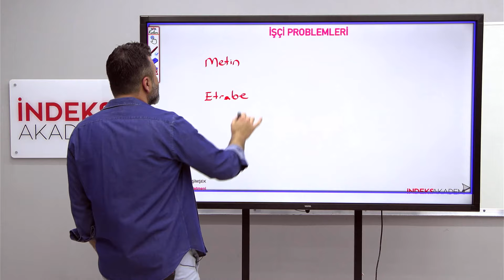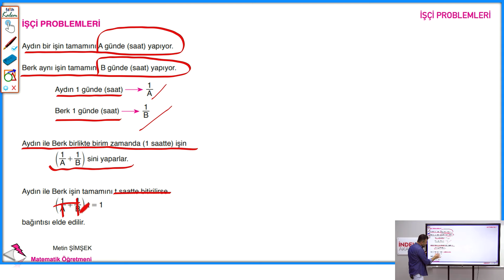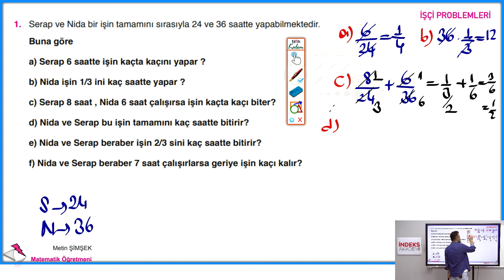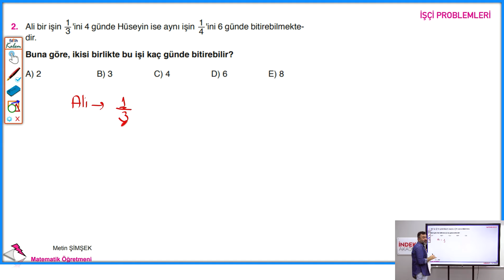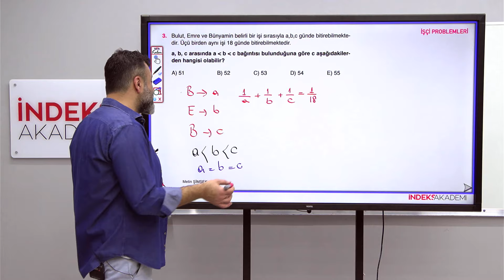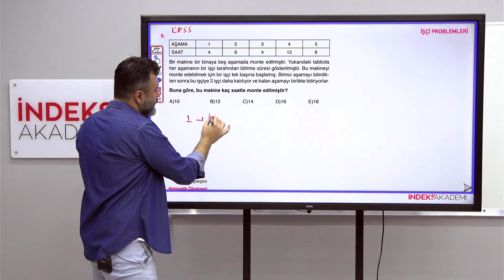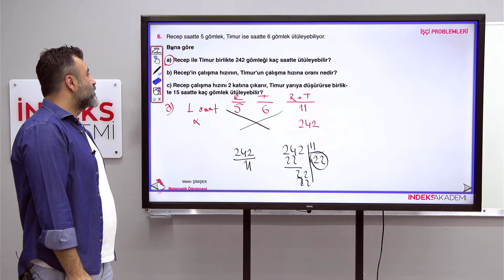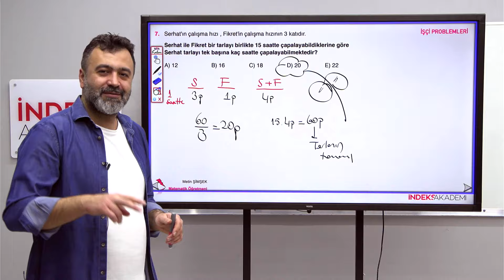73 -2025 KPSS - Matematik - İşçi Problemleri - I - Metin ŞİMŞEK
📚 Merhaba KPSS adayları! 🚀 Metin Şimşek ile "73 - KPSS - Matematik - İşçi Problemleri - I" başlıklı videoya hoş geldiniz.

📊 Konu Hakkında:
Bu video, KPSS sınavına hazırlanan adaylara yönelik Matematik dersinin önemli bir konusu olan "İşçi Problemleri"ni ele almaktadır. Metin Şimşek'in rehberliğinde, işçi problemleri kapsamlı bir şekilde açıklanacak ve çeşitli soru örnekleri ile konunun anlaşılmasına katkı sağlanacaktır.

📘 İçerik:
Şimşek, işçi problemleri konusunda temel kavramları detaylı bir şekilde açıklayacak ve farklı senaryolarda karşılaşılan sorunlara nasıl yaklaşılması gerektiğini gösterecektir. Video, işçi problemlerine dair çeşitli formülasyonları içerecek ve pratik çözüm yöntemleri sunacaktır.

🔍 Detaylı Anlatım ve İpucu:
Videonun tamamını izleyerek, İşçi Problemleri - I konusundaki detaylı anlatımı ve çözüm ipuçlarını öğrenebilirsiniz. Metin Şimşek'in öğretim tarzı, matematik problemlerine yaklaşımınızı geliştirmenize yardımcı olacak ve sınav stratejilerinizi güçlendirecektir.

📢 Sorularınızı Paylaşın:
Sorularınızı veya düşüncelerinizi yorumlar bölümünde bizimle paylaşın. Metin Şimşek, sorularınıza cevap vermekten mutluluk duyacak ve matematik konularını daha iyi anlamanıza yardımcı olacaktır.

🌐 KPSS Matematik İşçiProblemleri MetinŞimşek SınavHazırlığı 🌟 Videoyu izleyerek, matematik bilginizi artırın ve sınavda başarı elde etme yolunda kendinizi güçlendirin! Başarılar dileriz! 🌟